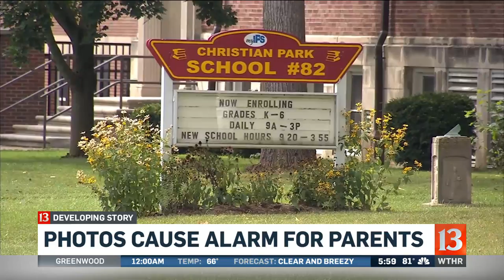Photos cause alarm for School 82 parents